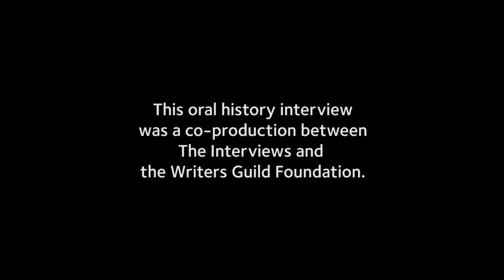Writer Rita Lakin on "Death Takes a Holiday" - TelevisionAcademy.com/Interviews